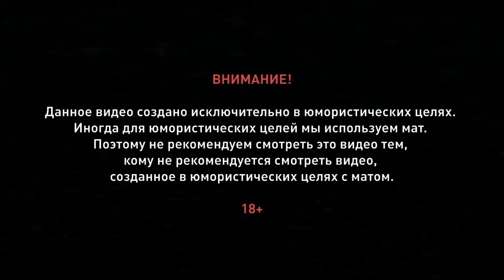Плохие песни/Подборка забавного. Часть 5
В этом ролике собраны не лучшие, а всего лишь забавные моменты.

 Смотреть любителям Плохих песен, нелюбителям мата и чернушного юмора не смотреть